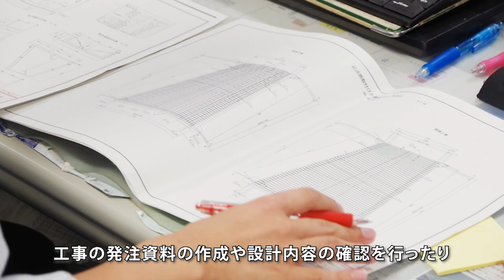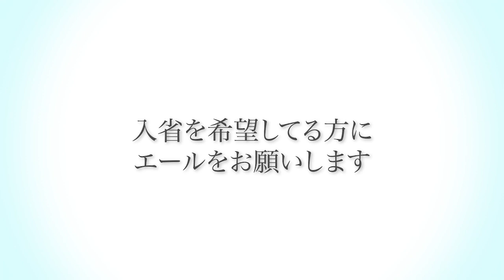【採用】九州地方整備局 職員の一日紹介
九州地方整備局で働く職員の代表的な一日を紹介します。
九州地方整備局に関心をお持ちの学生の皆さん、ぜひご覧ください。